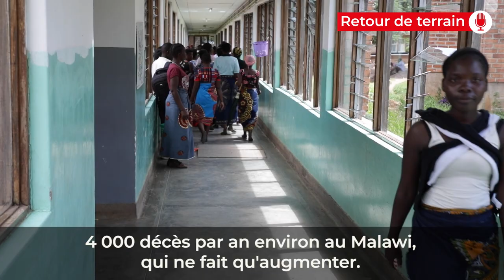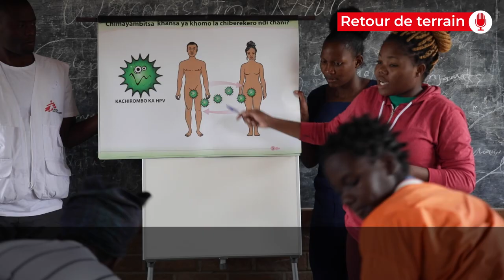Cancer - Isabelle Defourny, de retour du Malawi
Dans les pays d'Afrique, le nombre de cas de cancers augmente année après année et c'est une pathologie qui n'est pas prise en charge. Au Malawi, environ 4 000 personnes meurent chaque année des suites d'un cancer car beaucoup n'ont pas accès aux soins.